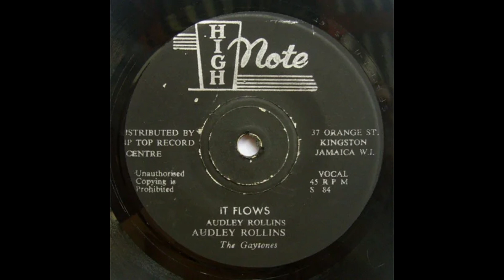audley rollens it flows